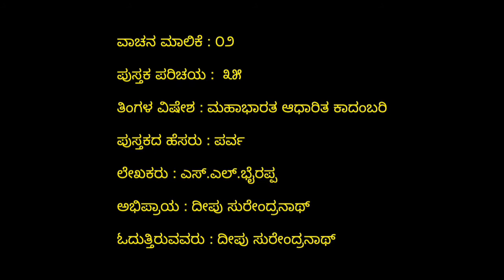SE02-35. 'ಪರ್ವ' – ಎಸ್.ಎಲ್.ಭೈರಪ್ಪ ('Parva' by S L Bhyrappa)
'ಪರ್ವ' ಪುಸ್ತಕದ ಕುರಿತು ಕೇಳಿ ದೀಪು ಸುರೇಂದ್ರನಾಥ್ ಅವರ ವಿಮರ್ಶನೆಯನ್ನು ದೀಪು ಸುರೇಂದ್ರನಾಥ್ ರವರ ಧ್ವನಿಯಲ್ಲಿಯೇ.

Listen to the review written by Deepu Surendranath on 'Parva' book and read by Deepu Surendranath himself.